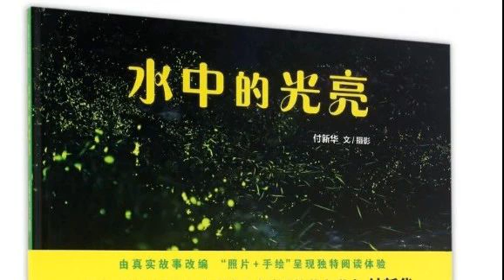【董乐阿姨讲故事】水中的光亮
宝宝加油
宝宝加油
微信号 bbjyikidio
今天董乐要讲的故事是：
我和爸爸是个萤火虫专家，他答应我，下次去野外寻萤时，也带我一起去。于是，一个傍晚，我们一起来到了一片山林，在这里，我看到了美丽神奇的萤火虫。我们采集了一些萤火虫带回爸爸的实验室，在实验室里，我观察到了萤火虫发生的一步步的变化。
编辑推荐
萤火虫，虽然生命很短暂，但它们发出的光亮却是那么美丽！
董乐
全国最高点播量儿童故事主播，代表作《植物大战僵尸》，全网7亿点播量。中央人民广播电台十佳栏目《睡前故事》主持人兼制作人，全国网络优秀音视频节目主持人，自主品牌《小小演说家》课程总监兼讲师，各大少儿演讲比赛评委。KFC肯德基特约儿童故事主播。
学堂
新学期
优惠
套餐
只需要关注“宝宝加油”公众号，
点击下部菜单“新鲜知识”，
选择“双语通识课”（90节，精选点播）
在付费页面支付相应费用即可获得会员资格。
音频小课由央广少儿广播节目核心团队独家打造，核心成员包括中央人民广播电台全国十佳少儿栏目主持人兼制作人董乐（多次获得国家少儿节目一等奖），暨其他央广台前幕后主播、制作人和编辑；教研团队包括国外名校海归教育专家和外国驻京级别的早教专家，
宝宝加油自主研发音频小课程，以国家级和国际化的师资，为中国家庭提供接轨世界的素质儿童课程。
【更包含】：
成为小主播，录制天气预报的机会；
直接与各领域专家学者对话提问的机会；
其它专门为宝宝加油精英会员设计的线下活动参与机会。
现在加入免会费！原价120元，现在只需90元！
一天只花一块钱！就能享受国际学校般的通识教育！
宝宝加油在线儿童画室招生
帮孩子用画笔完整表达内心
绘画是一门神奇的艺术，可以将内心抽象的感受，以具象的形式去表达。对于孩子来讲，在享受绘画乐趣的同事，记忆力、观察力以及想象力都会得到相应提高，也更容易让爸爸妈妈通过绘画作品，走近孩子，读懂他们的世界。儿童绘本创作是基于绘画能力培养的同时，还能提高孩子思维能力、和完整表达的能力。
宝宝加油在线儿童画室，针对4-7岁儿童量身打造了4周在线创作课程，帮孩子把自己的内心世界，画出来。
课程名称：儿童自制绘本课
针对年龄：4-7岁儿童
授课形式：线上直播课
授课时间：全套8节课，每周2节，每节25分钟
上课时间：周六周日晚7:00
课程内容：
【绘本设计】动画角色配图讲解，理解创作方法；
【技法展示】老师演示绘制过程；
【互动答疑】学生边听边看边画，老师实时互动解答疑问；
【课后作业】每节课后完成一幅完整画作，全部课程结束后完成一本绘本。
课程首期优惠价：48元
报名流程：
本课程面向所有4-7岁的儿童开放，零基础也可以，只要你有兴趣就等你来。
为保证高质量授课，首期报名不超过50人。名额有限，报名丛速！
STEP 1 请扫码关注工作人员，进行报名缴费。
STEP 2 报名成功后，保持微信畅通等待通知。
请扫码加微信 报名缴费
点击“阅读原文”可以了解更多我们的优质内容！
想看更多的在线美术课，
并通过底部导航栏——“素质课堂”——“在线绘画班”，跳转到专辑页面。
阅读
在看
已同步到看一看
取消 发送
我知道了
已发送
发送中
微信扫一扫